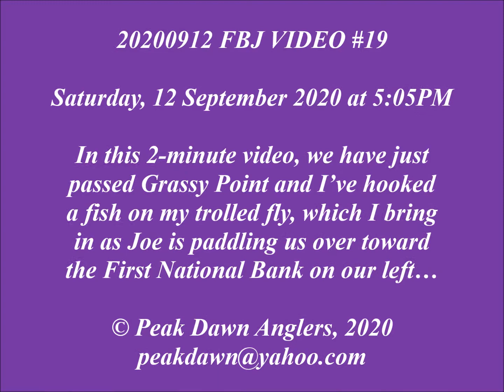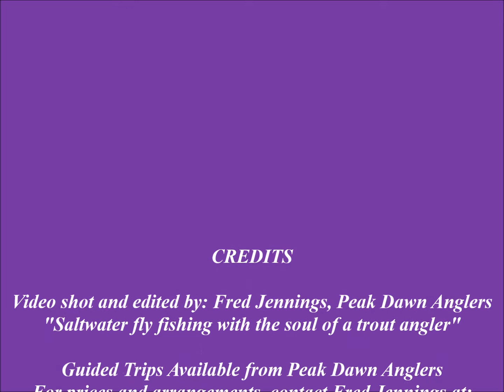20200912 FBJ VIDEO #19 -- Fred gets fish #13 above Grassy Point on Saturday, 12 Sept 2020 at 5:05PM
We left Gravelly Island at about 5:00PM and were paddling just a short way above Grassy Point when I hooked a fish on my trolled fly and am bringing it in on this video. While I’m fighting this fish, Joe is paddling us up toward the First National Bank ahead of us on our left… Just before shutting off the camera I clean the lens again!